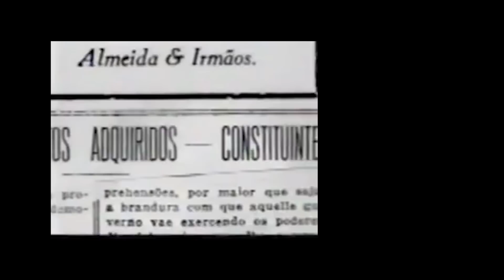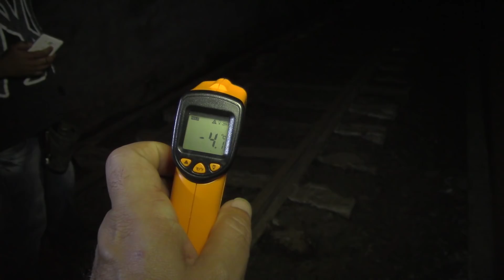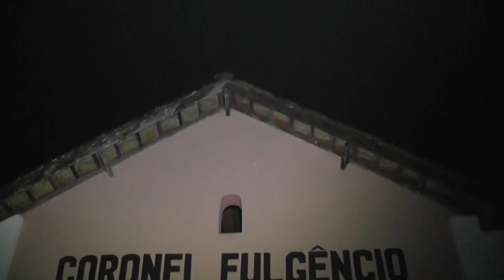NÃO TINHA COMO FUGIR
Projeto 1932,  Mortos que  ainda habitam um local de dor, sentinelas do desespero num túnel aonde São Paulo e Minas sangraram  até a morte. Fantasmas de um Revolução,  herois  que não devem ser esquecidos.

Continua a Campanha S.O.S ROTA-X
 operação 013.
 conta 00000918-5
marcia de souza malvino
 caixa economica
 conta poupança.

Siga a ROTA